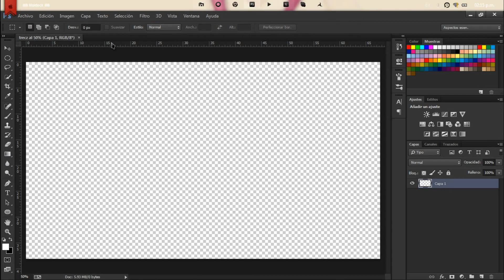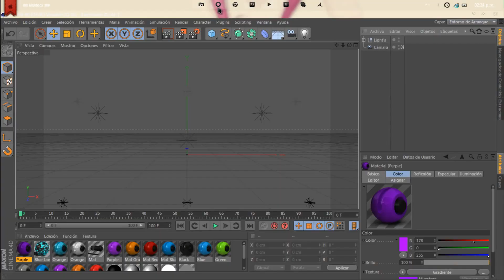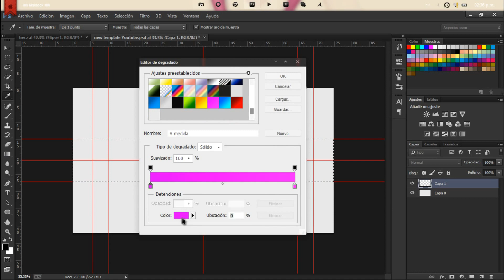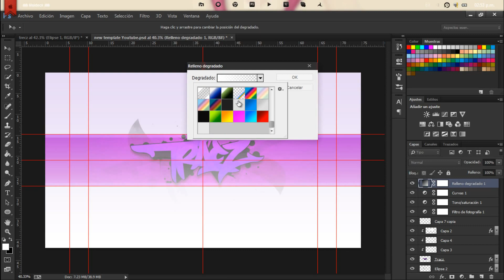Speed Art BG Graffiti Tracz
Hola que tal chavales pues hoy les traigo otro video y tambien unas disculapas por no aver subido un video pero se debe a mi ordenador que anda fallando y pues nada espero arreglarlo y tambien espero os guste el video

2013 MsIdeck!®.